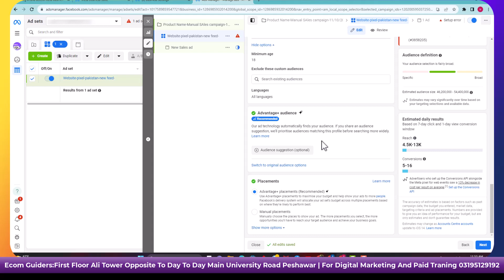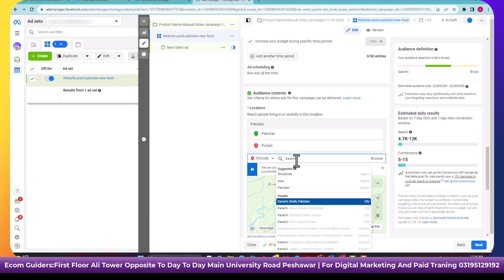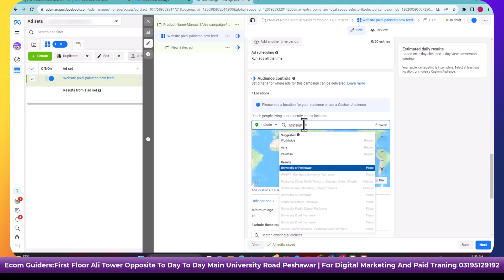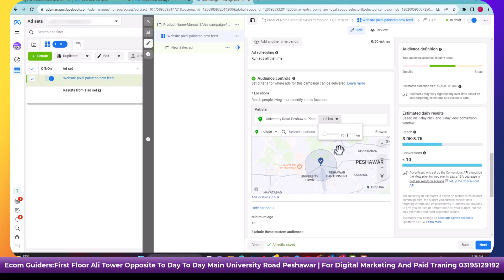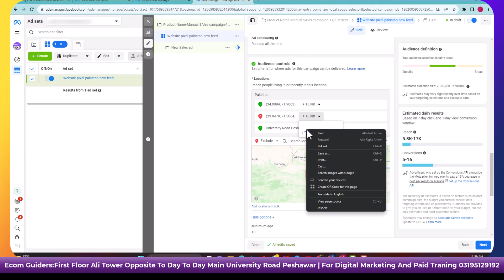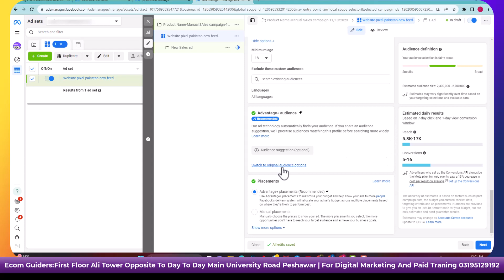how to set budget for facebook ad and location targeting |12#B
how to set budget for facebook ad
how to to targeting location in facebook ads.
facebook ads complete course in urdu

For Paid training and other Digital marketing service
Contact our CUSTOMER CARE team

Office address:

PESHAWAR OFFICE :
1st-floor , Ali Tower opposite to DAY-TO-DAY store near Jehangirabad stop university road Peshawar

MARDAN OFFICE:
1st floor, Khan Mobile Plaza Opposite to Rahman Medical Complex Malakand Chowk Mardan